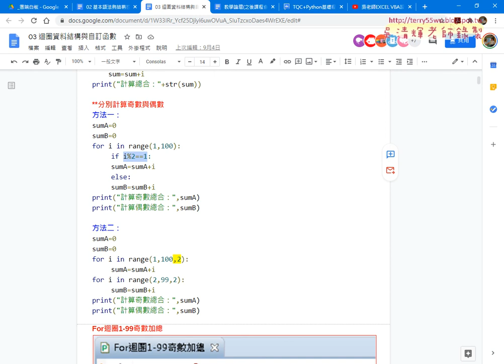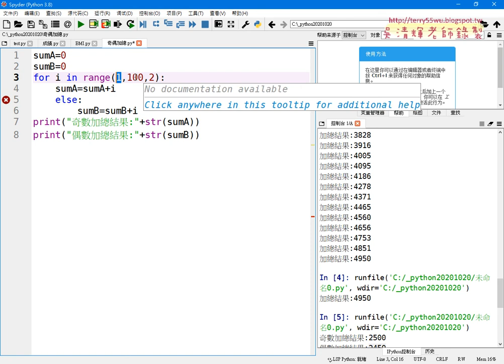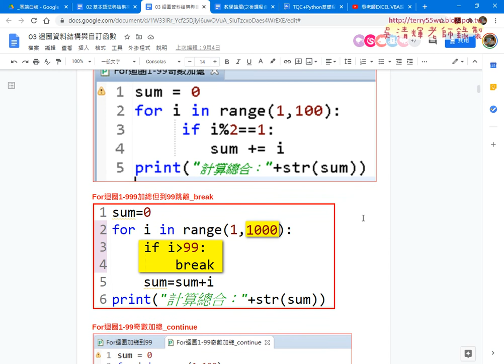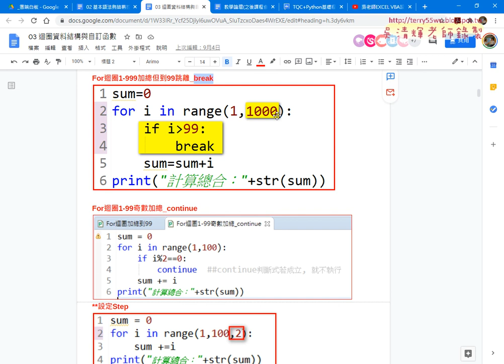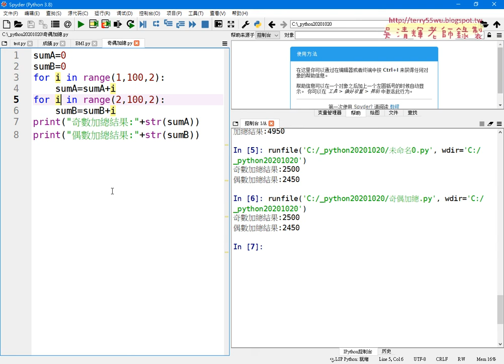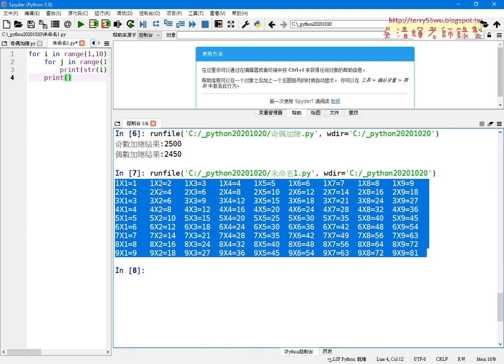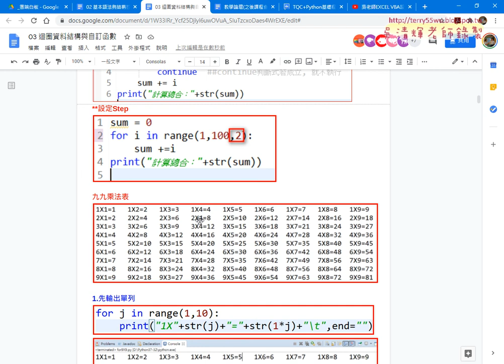03 使用迴圈的step與break與九九乘法表說明